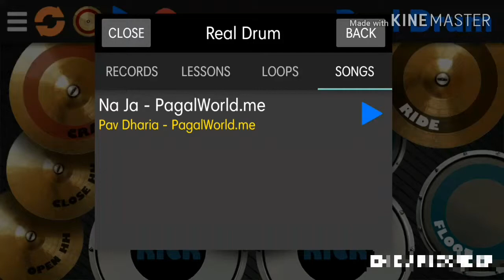Na Ja||Real Drum cover by Sayan Mondal||Edited by Shibsankar Sarkar